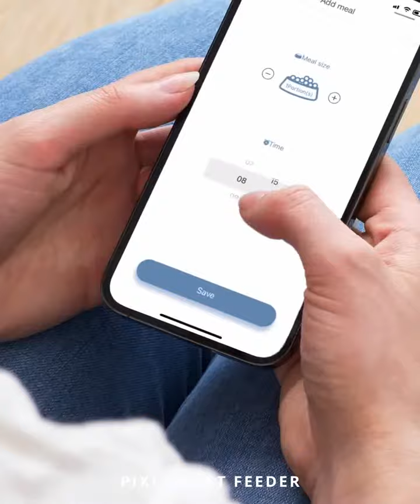Catit PIXI Smart Feeder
The Catit Pixi Smart Feeder provides your cat with timely, portioned meals, even when you're not at home. With the mobile app, it's easy to schedule regular feedings without fail or delay, and to monitor your cat's food intake by setting custom meal sizes. The Pixi Smart Feeder appeals to your cat's natural instinct to eat various small meals throughout the day, with reduced risk of binge eating.